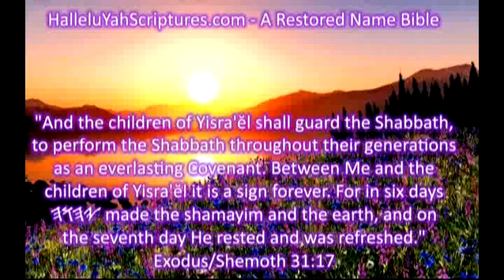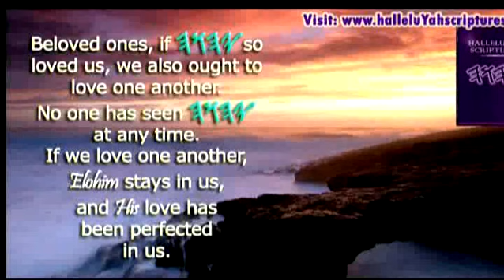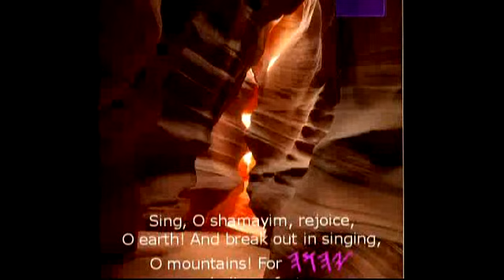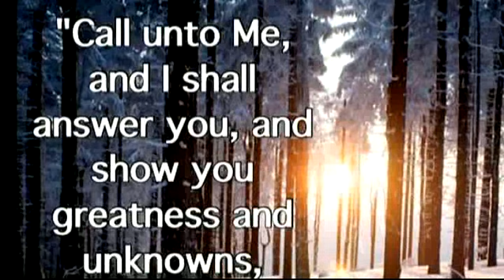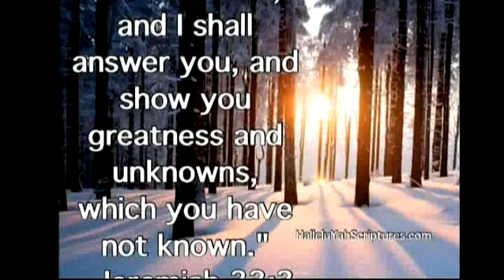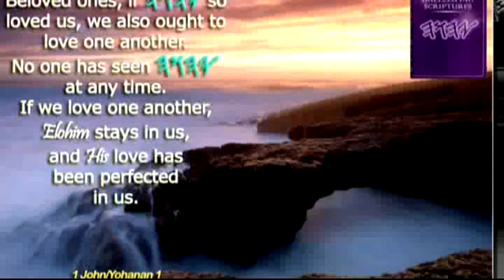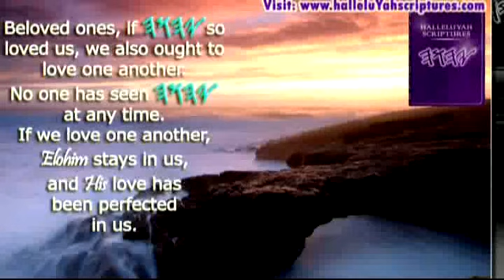HalleluYAH Let Your Kingdom Come,Soon! Keep Your Inheritance - Children safe from harm..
Upbeat slide show by Yahweh design in Scriptural photos  Designs Blessings from above :)